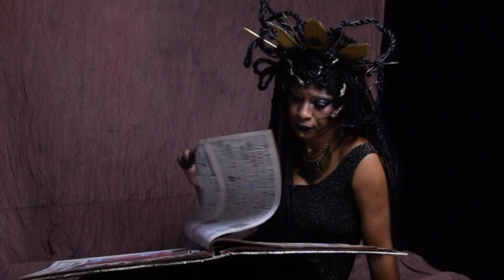MEDUSA - O Livro dos Saberes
Texto e narrativas de Ana Carla Ferreira dos Santos.

Mais um pouquinho da pessoa que vos fala. Sim, escolhi o dia 8 de março de2020 – Dia Internacional da Mulher para lhes mostrar mais uma faceta. A data emsi no que concerne às mulheres ainda causa muita turbulência. Sem ilusões deque vou viver para ver algo muito diferente sobre nós do gênero feminino. E não épessimismo não, é pé no chão mesmo neste mundo racional. Se analisarmosfriamente temos muito mais a agradecer e colher por ser mulher em 2020 pelo queas mulheres anteriores a nós sofreram, fizeram do que talvez a geração atualconsiga fazer, mudar e ainda usufruir. Dá para perceber que estamos caminhandopor uma trilha bem alicerçada, com muitas mulheres mais informadas, conscientesde sua liberdade, de que seu lugar no mundo é onde quisermos em idade cadavez mais precoce. Então vamos lá!O LIVRO DOS SABERESTOMO I: EU TENHO UMA MEDUSAVou lhes contar! Estrutura de aprendizagem...Em primeiro lugar lhe faço um convite: Resgate a criança dentro de você, aquelaque foi silenciada aos pouquinhos porque queria saber de tudo. Aquela entendidaàs   vezes   como   chata   de   tanto   que   perguntava.   É   da   inquietude   dela   queprecisamos. Quando conhecemos um fato ele passa a nos pertencer de algumaforma,  agora podem ser vários os percursos para ele chegar  até  nós. Tem ahistória, mas também tem as histórias da história. Tem a história escrita, mastambém   tem   a   oral,   tem   as   diversas   narrativas   que   apresentam   mensagens,recados, formas de se dizer algo e de controle. Ah, e tem os mitos em várias culturas que dão origem a Mitologia como explicação do mundo e isso sempre me fascinou.
Quando  ainda  criança   soube  do  mito  de  Medusa  e   logo  a  admirei,  achava-apoderosa. Bem mais tarde quando tive contato mais direto com a Mitologia Grega,soube da versão que os ocidentais contam, ficava imaginando, mas não gostavado  enredo,  para   mim  a  Medusa  não  deveria  morrer. Aquela  Medusa não   meencontrava: era  só a temida, a  destrutiva, a punida. Sempre cultivei esse serdentro de mim, continuava achando-a bela e forte, não conseguia fazer o elo como medo de que diziam que ela causava. Medusa ficou guardada por muitos anosem mim até eu encontrar um caminho para compreendê-la. Primeira relação: gosto de répteis, principalmente das cobras, nunca as associeiao ser peçonhento que falam. Os contatos que já tive com algumas sempre mefizeram respeitá-la e admirá-la. Fiz o link da cobra com o cabelo da Medusa, masainda faltava algo para entender um pouco mais sobre esse ser. -Ah, mas a Medusa faz parte da mitologia, quem sabe ela nunca tenha existido.Não tem qualquer comprovação de sua existência. Os mitos dão explicação domundo para povos que não eram detentores da escrita, mas precisavam entendero mundo em que viviam, foi o que li e ouvi algumas vezes. Certo, mas na minhacabeça ainda era pouco. Segunda relação: Tempo vem, tempo vai e vamos entender o que a cobra significapara algumas culturas.  Opa! Começou a esquentar! A  Medusa é uma mulher!Continua a esquentar! -Mas isso de ser mulher eu já sabia. -Eu também, mas SER MULHER num período onde mulher não era um ser, mudatudo. Quem fala desta mulher, quem dá atributos a esta mulher? Hummmm... Já me estendi bastante e findo aqui nossa conversa e informo que tem no canal do youtube todo o processo para vocês conhecerem como esse trabalho foi feito e darei   continuidade  no   Instagram   através   do   @livrodossaberes,  para   quem   se interessar,   quiser     e   tiver   curiosidade   pode   acompanhar,   interagir   à   vontade.Foram muitas fases até conseguir chegar numa composição de estrutura que se dissesse para poder dividir com vocês e para fazer isso precisava está com muita coisa minimamente ajustada para  ter   tempo de atender a   periodicidade  deste canal sem atropelar outras atividades.